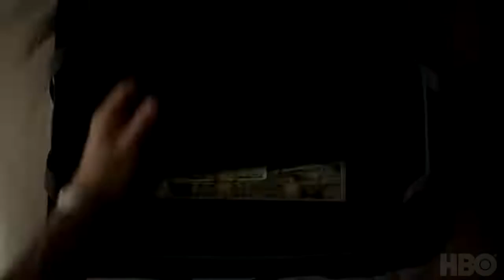Barry Official Season 1 Trailer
he Barry series is about Burley's murder, which, on one of his missions, enters into an acting class and is interested in this art and decides to pursue acting.